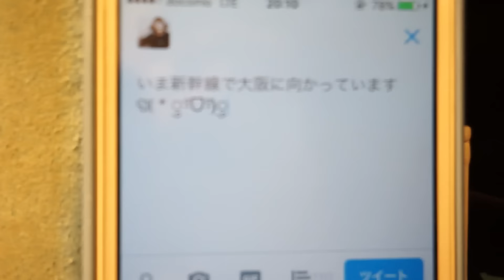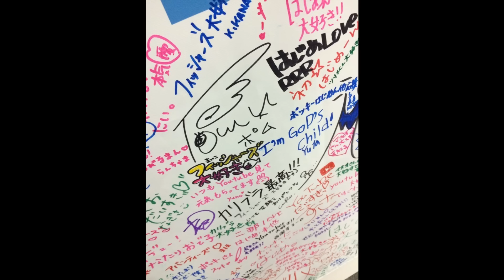U‐FES.2016 大阪 裏側！というかなんというか。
※他の方の迷惑になるようなコメント、ご視聴の仕方は控えていただくようお願いします。

▼Yahoo　熊本地震災害の緊急支援募金の受付中

★関連動画★